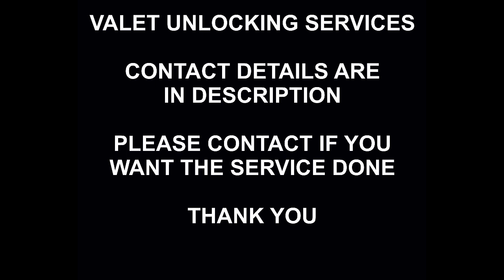Vivo Bootloader Unlock Service, Most Models